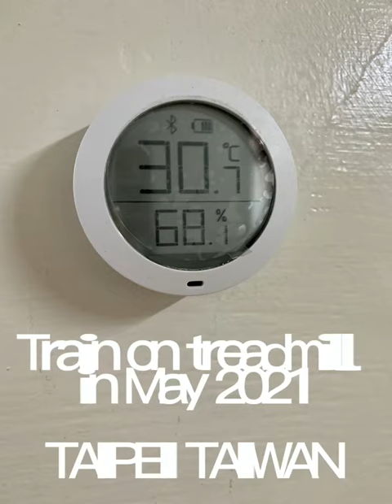Train on treadmill in May 2021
宅在家耍廢救台灣--- 居家辦公
少出門少風險減少醫護負擔

Track Info
Title: Alternate
Artist: Vibe Tracks
Genre: Dance & Electronic
Mood: Bright
Length: 2:52